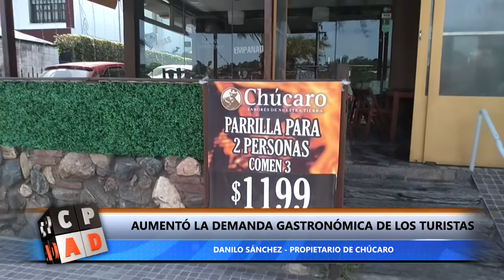EXPECTATIVA POR LA TEMPORADA QUE COMIENZA EN LA CIUDAD